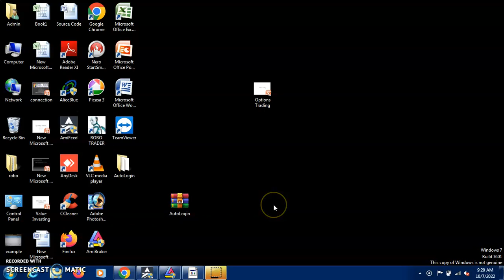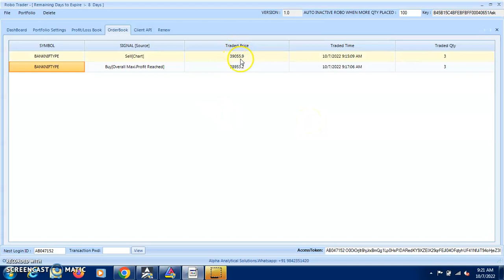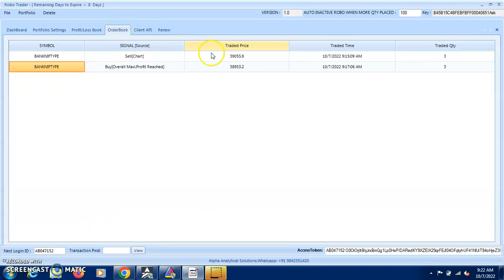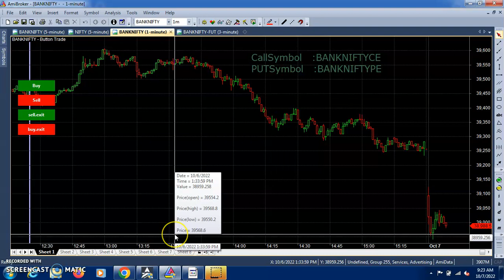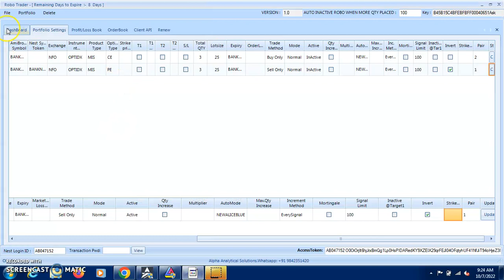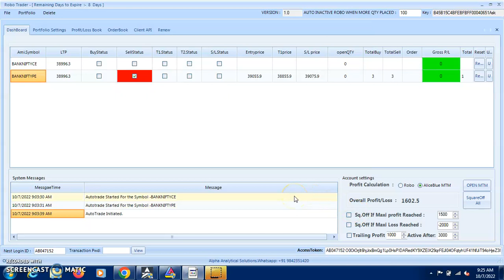Live Bank Nifty TRADE OCT 7 || Trading Nifty live Today Bank Nifty live|| Robo Trading ||Profit 1602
Live Bank Nifty TRADE OCT7 || Trading Nifty live Today Bank Nifty live|| Robo Trading ||Profit 1602